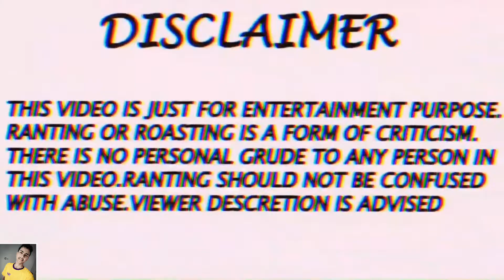নূরা ফাতিহী'র রুপের রহস্য ফাঁস 🤣 | New Funny video| Hridoy Khan